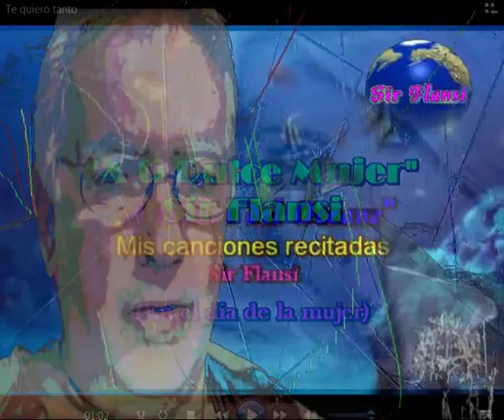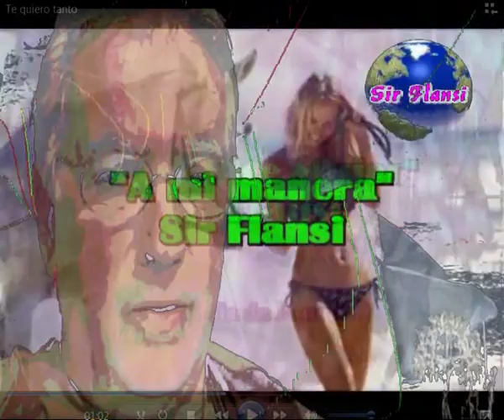Para todos (Cada dia una nueva composicion) Sir Flansi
YO CUANDO CANTO AL AMOR
CANTO SIEMPRE PARA TODOS
YO CUANDO DIGO TE AMO
LO DIGO SIEMPRE PARA TODOS

MIS MANERAS DE PENSAR
LAS EXPRESO PARA TODOS
CADA CANCION QUE COMPONGO
PARA TODOS LA DISPONGO

A MI ME GUSTA CREAR
PODER CANTAR LO QUE CREO
EXPRESAR CON MIS CANCIONES
Y LLEGAR A CORAZONES

LAS HISTORIAS QUE YO CREO
SON HISTORIAS VERDADERAS
QUE PASAN AQUI Y ALLI
QUE LES PASAN A CUALQUIERA

LO QUE ESPERO ES QUE CADA CUAL
SE IDENTIFIQUE EN MIS CANCIONES
Y SIENTAN CONMIGO ASI
SUS MEJORES CONCLUSIONES